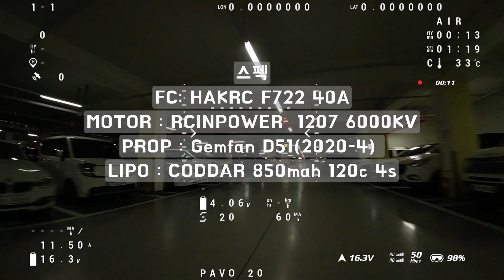PAVO20 Custom 4S MOTOR 5000KV VS 6000KV 비교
PAVO20 4S 5000KV VS 6000KV 비교
오늘은 PAVO20 4S 커스텀 기체 두대 비교영상입니다
F411 40A FC 에 5000KV 모터와
F722 40A FC에 6000KV 모터의 비교입니다
과연 6000KV모터의 베터리효율은 어떨지 궁금합니다
아파트 지하주차장에서 테스트를 해보았습니다